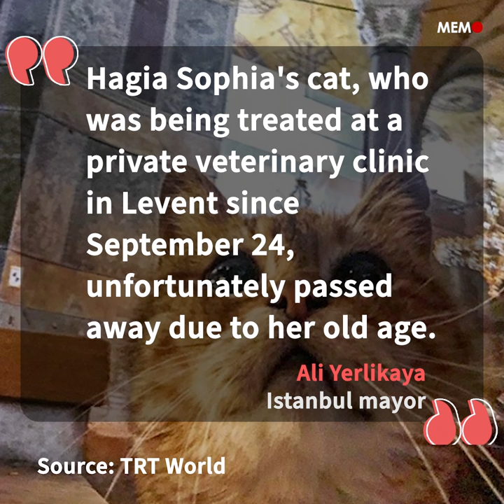Turkey’s famous Hagia Sophia mosque cat, Gli passes away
The Hagia Sophia’s celebrity resident cat, Gli passed away at the age of 16 after falling ill in September, according to an announcement by Istanbul Governor Ali Yerlikaya on Saturday.

“Hagia Sophia’s cat Gli, who was being treated at a private veterinary clinic [Istanbul’s] Levent [district] since September 24, unfortunately passed away due to her old age,” Yerlikaya said on Twitter. “We will never forget you, Gli,” he added.